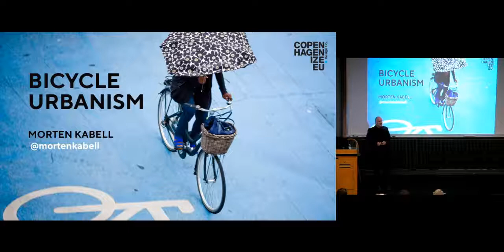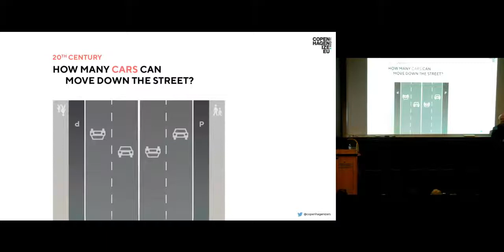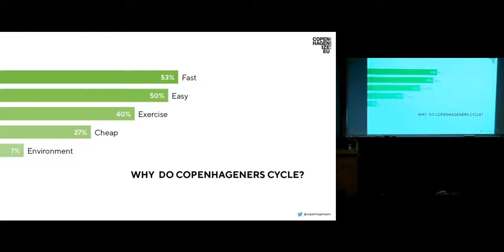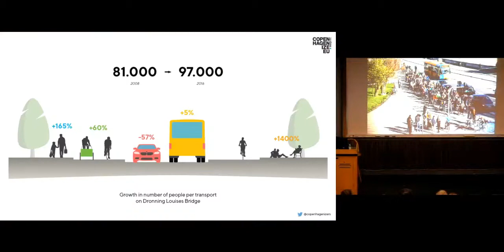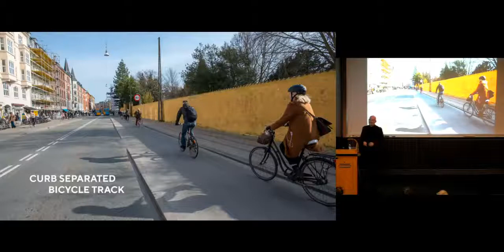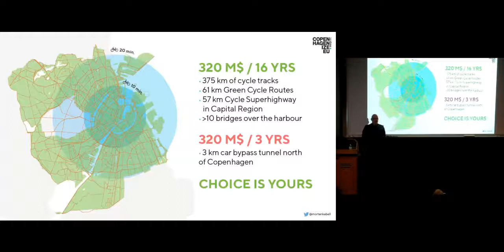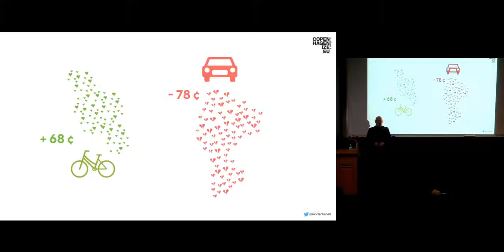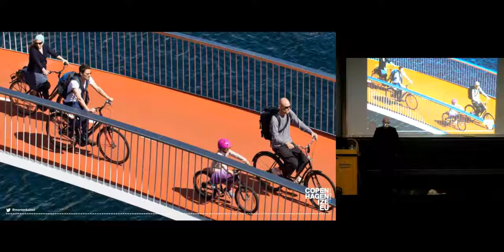MORTON KABELL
“Bicycle Urbanism by Design”
Mon. 11.11.19

Morten Kabell is the CEO of Copenhagenize Design Company and the former Mayor of Technical and Environmental affairs in Copenhagen. A proud Copenhagener at heart, Morten has made a career of building and managing organizations with real impact. Copenhagenize Design Company is a multi-disciplinary "go-to team" for cities in all matters relating to bicycle culture, planning, traffic and communications. They approach every job from a human-centered perspective – using design, anthropology, sociology and common sense as points of departure. In 2012, he became a member of the Congestion Commission and in 2015, he became board member of CPH City & Port Development project, working on building a new quarter of Copenhagen housing 60,000 inhabitants and more than 100,000 jobs.